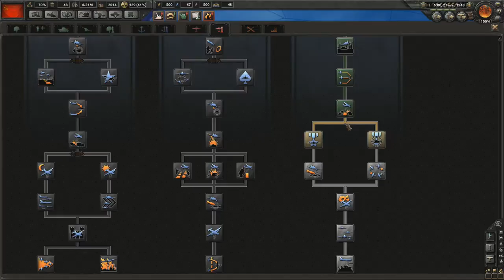Hearts Of Iron IV - URSS - Episode 28 : Plan Octobre Rouge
Voici le dernier plan de cette guerre.